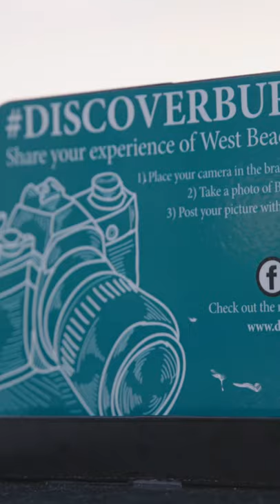Australia’s best kept secret beach - Burnie beach, Tasmania